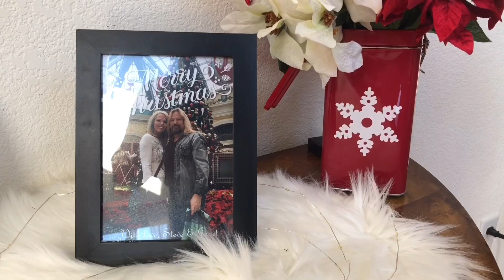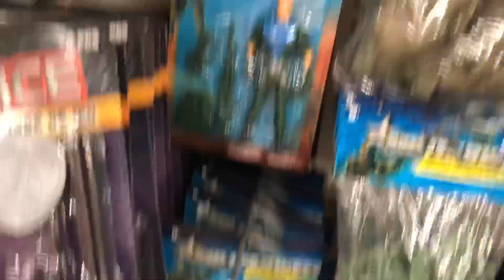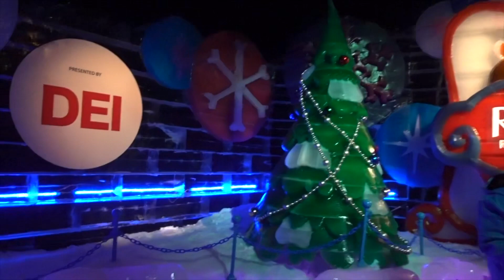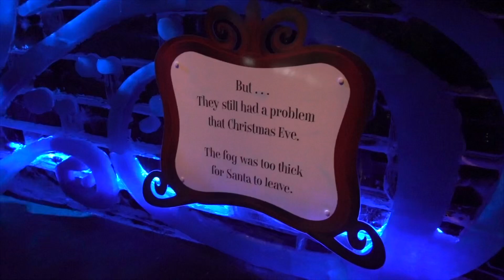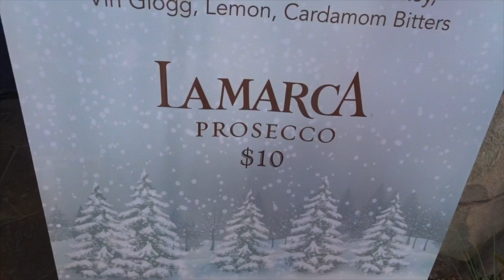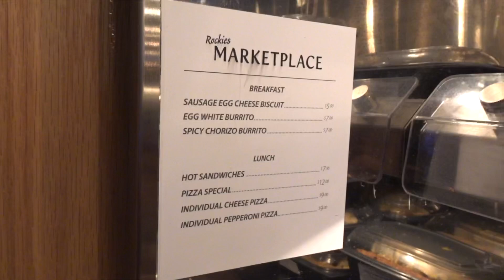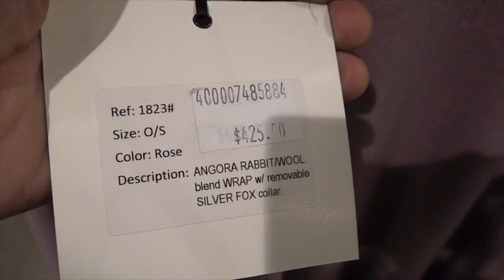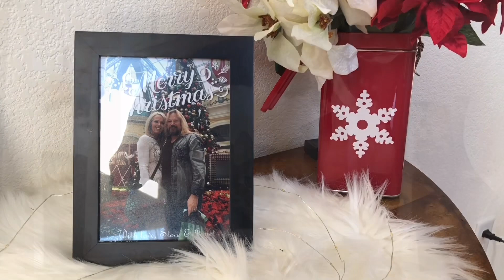Vlogmas 2019. Gaylord Hotel ICE! Rudolph the Red Nose Reindeer ice sculptures! And Christmas lights